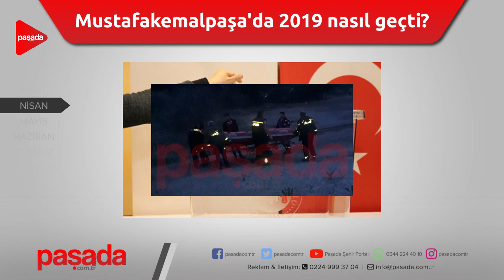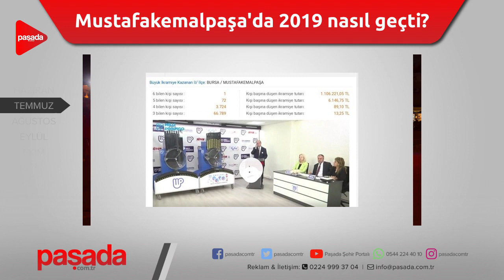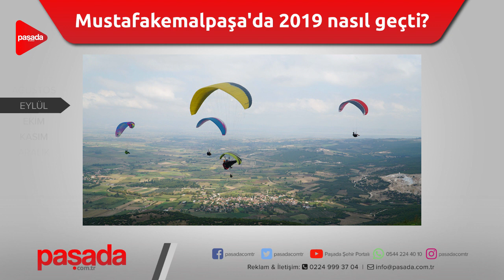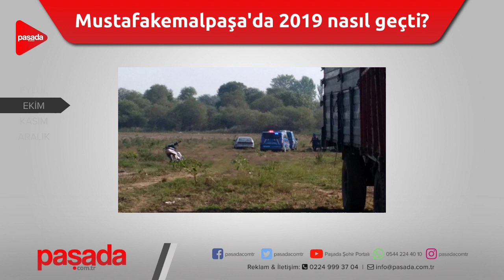Mustafakemalpaşa'da 2019 Nasıl Geçti?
Mustafakemalpaşa'da 2019'da neler yaşandı?